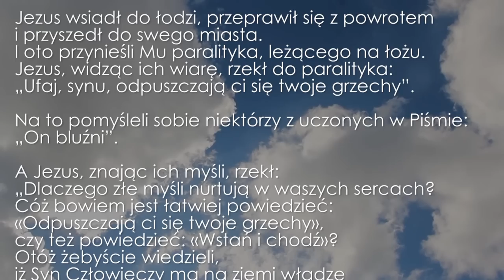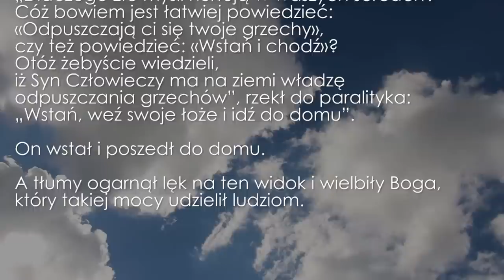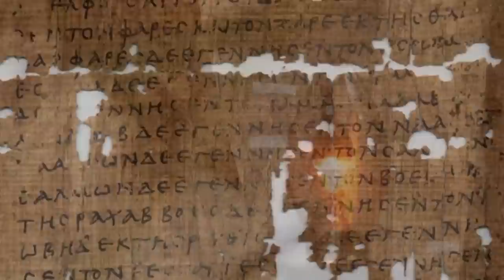Dobra Nowina na dziś | 4 lipca - Czwartek, XIII tyg. zwykłego